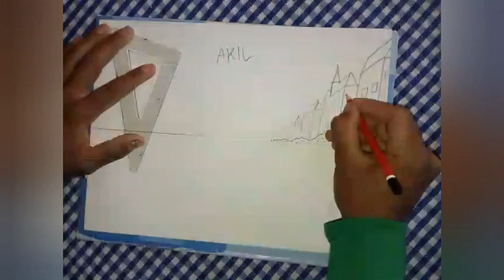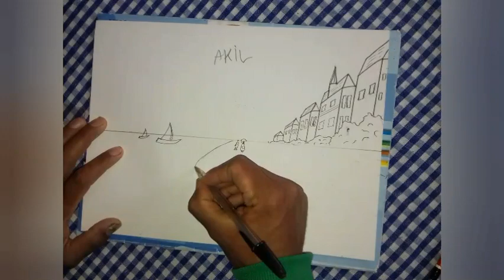رسم منظر طبيعي للشاطئ بإستخدام منظور من نقطة واحدة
كيفية رسم منظر طبيعي للشاطئ باستخدام منظور من نقطة واحدة راجع كيفية رسم منظر طبيعي للشاطئ ، استنادًا إلى الرسم الذي رسمه محمد عقيل ، باستخدام منظور من نقطة واحدة. هل ترغب في تعلم الرسم من الصفر؟ انقر هنا لعرض دورة الرسم على الإنترنت شاهد التالي: كيفية رسم قائمة التشغيل المنظور كيفية رسم منظر طبيعي للشاطئ باستخدام منظور من نقطة واحدة. الموسيقى المستخدمة في هذا الرسم التعليمي: السماوي مرحبًا ، اسمي عقيل كمورد تعليمي فني عبر الإنترنت للجميع. هدفي هو إلهام الناس لتعلم الرسم وأن يكونوا أكثر إبداعًا. شكرا لدعمكم ونتمنى لكم يوما سعيدا! كيفية رسم برنامج تعليمي لرسم المنظور: تعليمي مجاني للرسم عبر الإنترنت